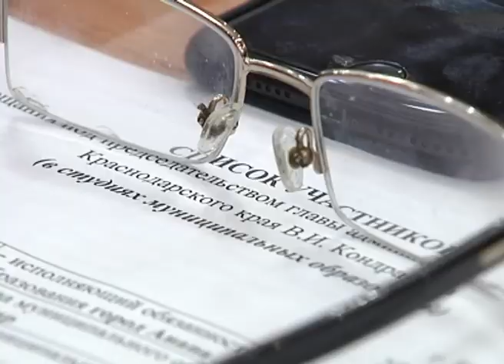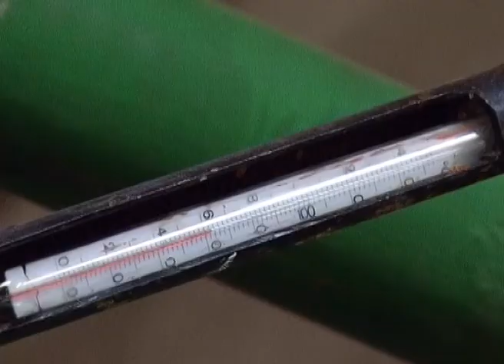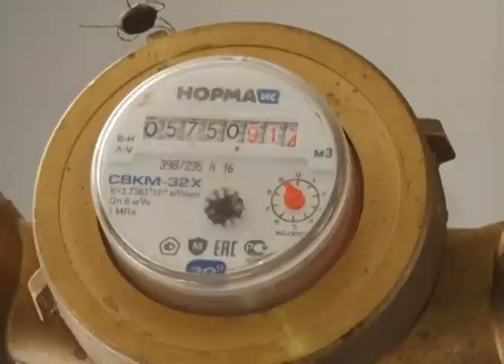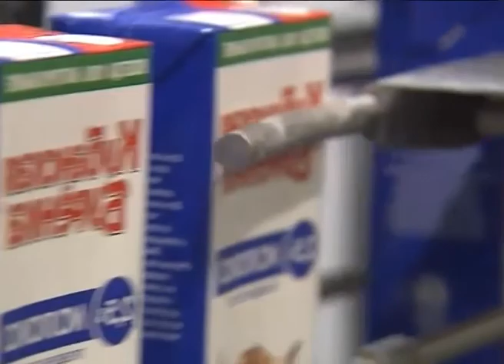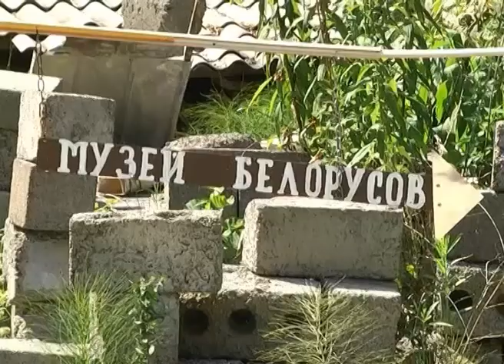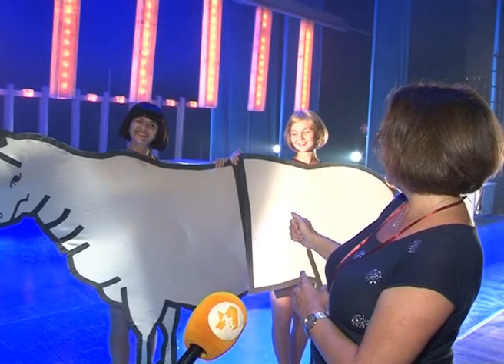Новости Сочи (Эфкате РЕН ТВ REN TV) Выпуск от 19.09.2017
Главные темы выпуска:

В Сочи обсуждают молоко и все, что с ним связано. Стартовала всероссийская научно-практическая конференция.

Нацобщины Сочи представят свою культуру на фестивале молодежи.  Об этом стало известно на заседании Совета нацобъединений при главе города.

Сочинских школьников сегодня утром встретила лошадь. Тематическую выставку гражданской обороны продемонстрируют на уроках ОБЖ.

В спортивной копилке Сочи первые награды по джиу-джитсу. В Краснодаре прошел грандиозный фестиваль спорта «Время сильных».

Сочи. Новости.
Телеканал Эфкате.